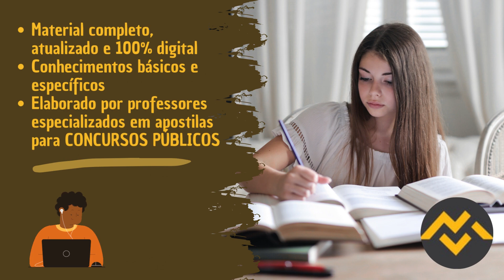Apostila PREFEITURA DE NOVA ODESSA SP 2023 Diretor de Escola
➔ Cadastre-se para receber atualizações de todos os concursos 2023. Concurso PREFEITURA DE NOVA ODESSA SP 2023👇